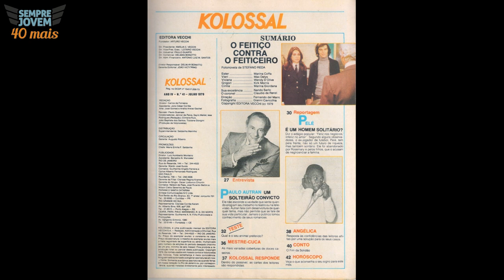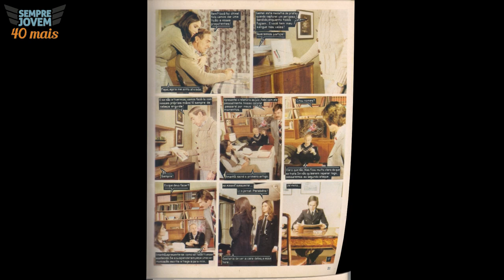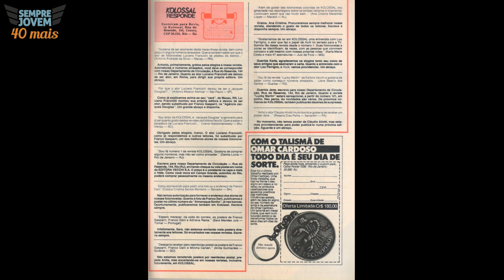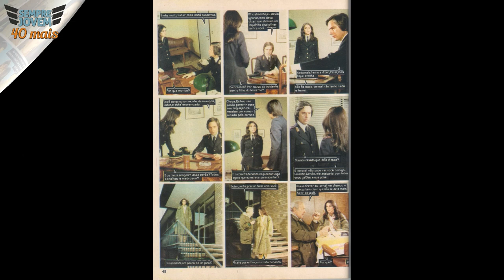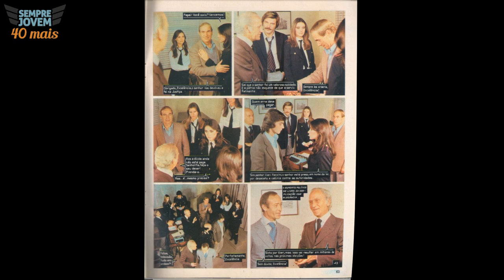FOTONOVELA – O FEITIÇO CONTRA O FEITICEIRO | PAULO AUTRAN, UM SOLTEIRÃO CONVICTO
Hoje recordaremos mais uma Fotonovela.
Estou com a edição 41 da revista KOLOSSAL de Julho de 1979 que tem como tema principal a história:
 O FEITIÇO CONTRA O FEITICEIRO.
Você vai ter oportunidade de rever os atores que atuaram nesta história, saber como estão nos dias de hoje e ainda rever algumas imagens e entrevistas que tinha nesta edição.
Uma das matérias mais curiosas é sobre o por que o ator PAULO AUTRAN que se disse que era um solteirão convicto.

Está edição da Kolossal, a fotonovela O FEITIÇO CONTRA O FEITICEIRO teve como os atores principais:

- Max Delys como Vieri
- Marina Coffa como Ester
- Wendy D ´Olive como Viviana
- Kirk Morris como Grigori
- Marina Giodana como Cintia
- Nando Sarlo, sua excelência
- Claudio de Renzi como O Coronel

E trouxe matérias com:

- PAULO AUTRAN “ UM SOLTEIRÃO CONVICTO”
- PELÉ, UM HOMEM SOLITÁRIO
Além de algumas matérias bem interessante.
Vamos a elas!